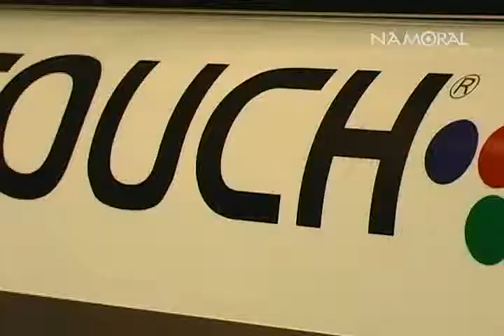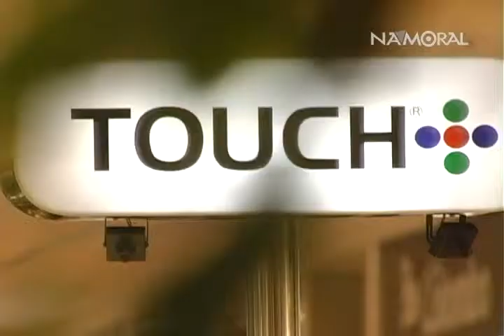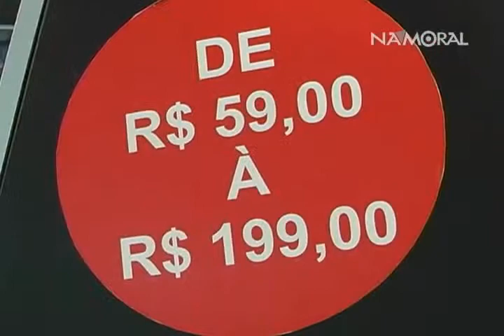Loja Touch no Shopping Palladium - Na Moral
Inauguração da loja Touch no Shopping Palladium, em Curitiba (PR). A Touch é uma marca espanhola, especializada em relógios, que rapidamente conquistou o mercado brasileiro. Matéria realizada em 25 de março de 2010. Programa Na Moral, com Leandro Karam